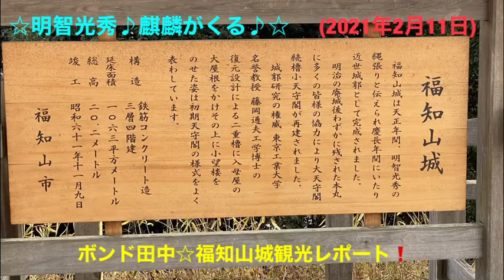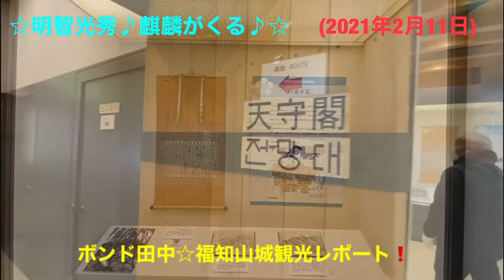ボンド田中☆福知山城観光レポート❗️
今日はNHKの大河ドラマ♪麒麟がくる♪が最終回を迎えた事に合わせて☆其の舞台と成りました☆福知山城を訪ねて見ました❗️(2021年2月11日)☆撮影レポート
　　🕵️‍♂️🎤ボンド田中